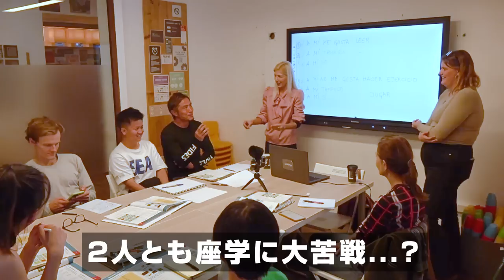【神回】バルセロナの練習場&スター育成組織マシアに潜入!那須ウンパが興奮し過ぎて言葉を失いました...www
バルセロナアカデミー　公式SNS

コーディネーター・トメオさんが手掛けるバルセロナを中心としたサッカー留学代理店。

【アルビレックス新潟バルセロナ フットボールアカデミー】
⇒サッカー業界で働きたい！バルセロナでプレーしたい！留学生を募集中。まずはオンライン説明会にお越しください！
また、12月開催の説明会にご参加いただいた方1名様に【那須大亮・ウンパルンパサイン入りユニフォーム】をプレゼントいたします！

12月10日(土) 味の素スタジアムで開催される
「JAPAN ALL STAR 2022」
現役プロ選手で形成された2チームと
インフルエンサーサッカーチーム「WINNER'S」による
三つ巴の戦いが今年も開幕！